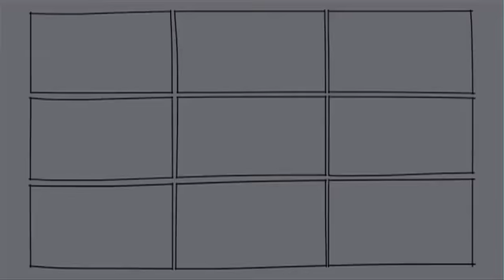La Historia de Dios: Dos Hijos y un Padre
La historia del hijo pródigo es una historia que Jesús les contó a las personas cuando Él estuvo en la Tierra. Se trata de lo mucho que Dios nos quiere. Puedes encontrar la historia en Lucas 15: 11-32.